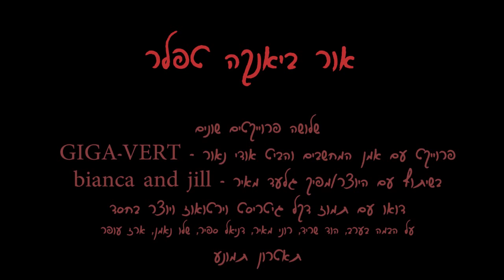Or Bianca Teppler & Tamuz Dekel - Sinking Ships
Music and lyrics by Tamuz Dekel and Orka Bianca Teppler.

Members:

Or Bianca Teppler - Vocal and frame drum
Tamuz Dekel - Guitar
Erez Ofer - Piano
Daniel Sapir - Upright bass
Shalev Neeman- Percussion

Permission to upload the video received from Orka Bianca Teppler.